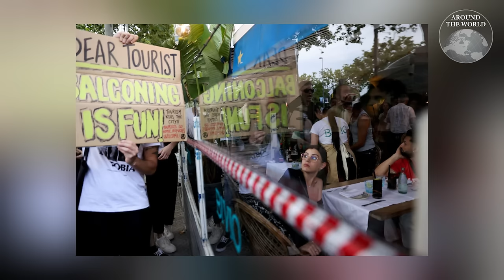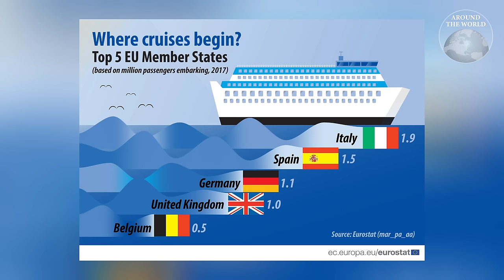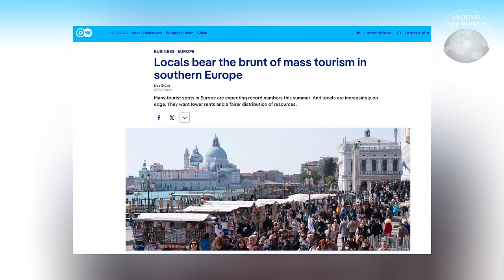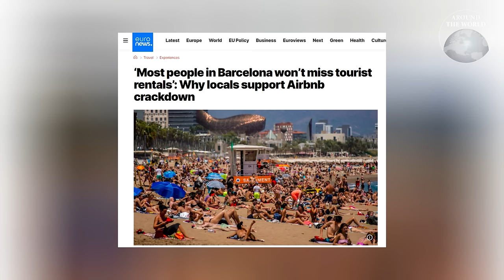เปิดเหตุผลเบื้องหลังกระแสต่อต้านนักท่องเที่ยวในยุโรป : Around the World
เกิดอะไรขึ้น ทำไมถึงเกิดกระแสต่อต้านนักท่องเที่ยวในยุโรป จนทำให้เราได้เห็นภาพคนท้องถิ่นโจมตีนักท่องเที่ยวอย่างน่าหวาดกลัว เช่นในเมืองบาเซโลนาของสเปนหรือเวนิสของอิตาลี และอีกหลายกรณี จนอาจทำให้มุมมองที่ชาวโลกมีต่อจุดหมายปลายทางในฝันเหล่านี้เปลี่ยนไป